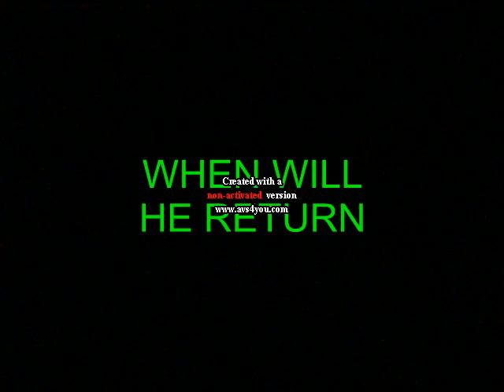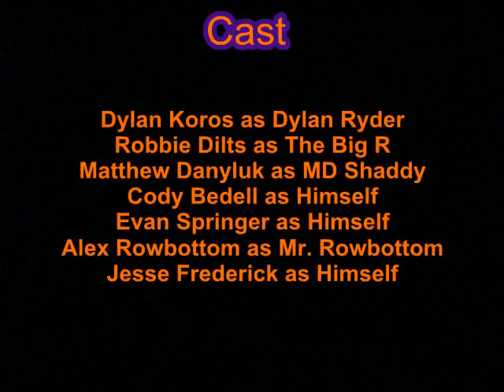D! True Welland Story Episode #6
Episode #6 Of Canada's Broski Show